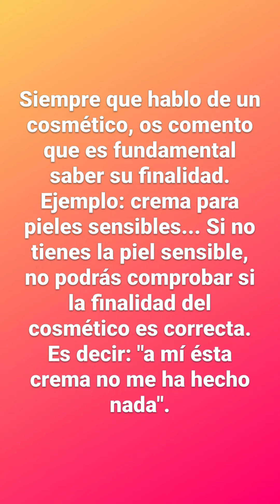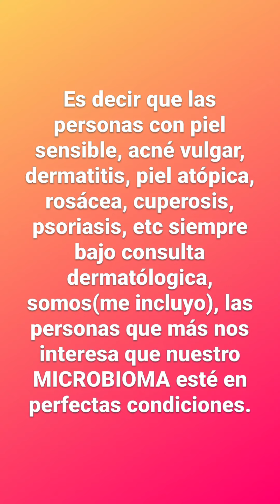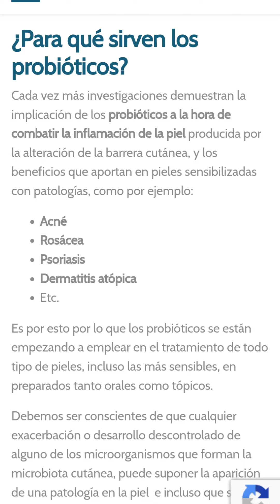MIRA ÉSTE VÍDEO ANTES DE COMPRAR EL TRATAMIENTO DE MERCADONA - DERMAVLOG